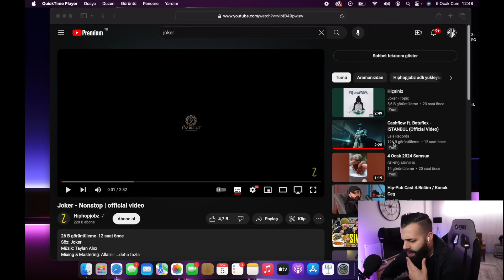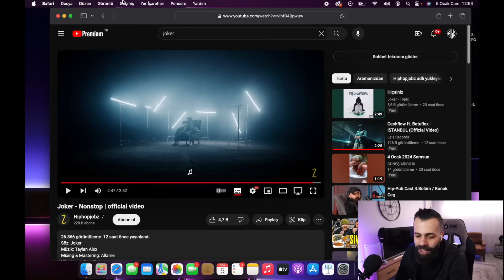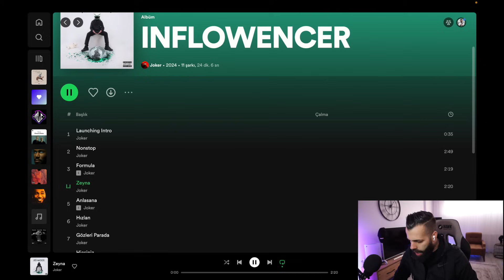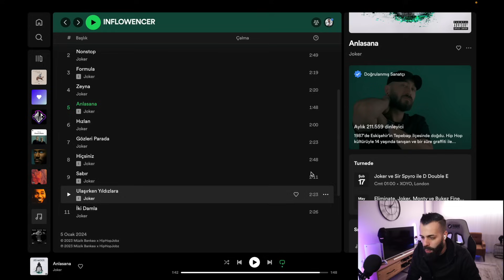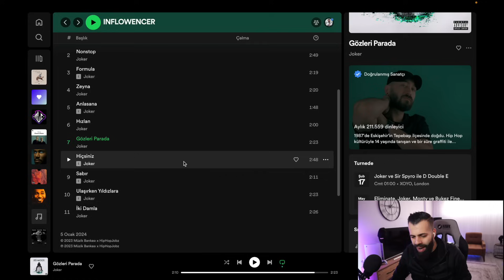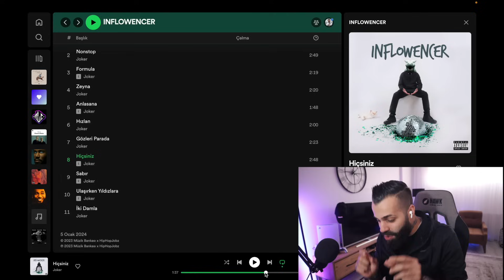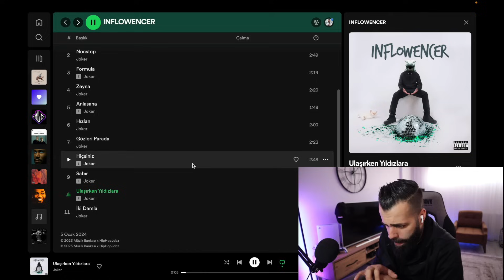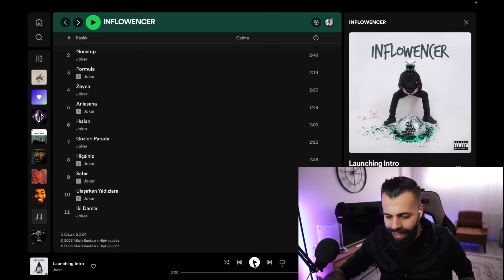ALCATU " JOKER ALBÜMÜ " DİNLİYOR | Çakal, Alizade, Sefo'ya punch!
Herkese selamlar! Joker ' in yeni çıkardığı Inflowencer albümüne çektiğim tepki videosunda sizlerle fikirlerimi paylaştım. Sosyal hesaplarım aşağıdadır ;

Sağlıcakla Kalın ! 🕊